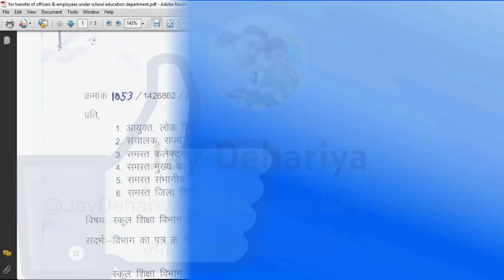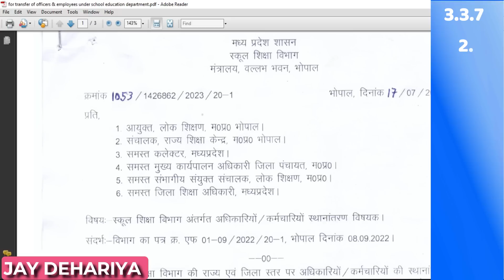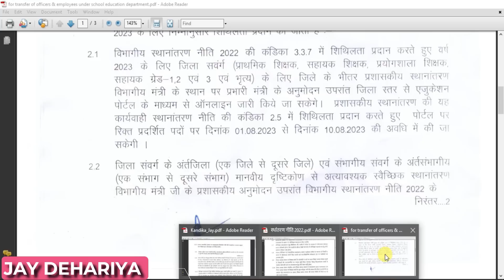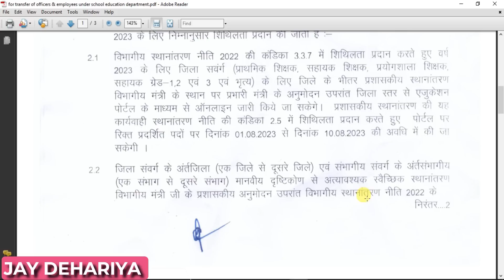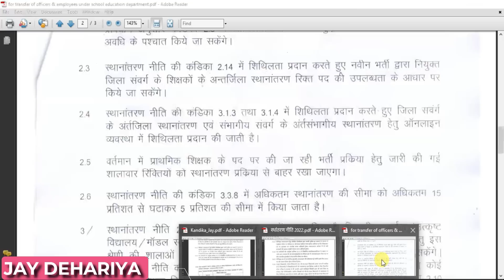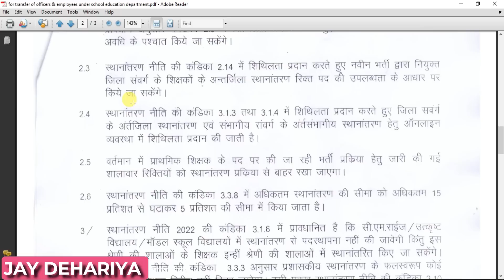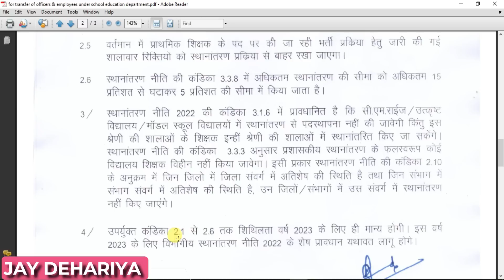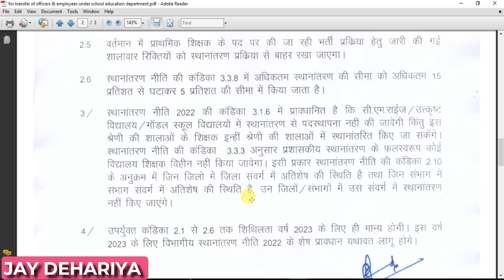ऑनलाइन ही होंगे ट्रांसफर | पारस्परिक व स्वैच्छिक स्थानांतरण के आवेदन भी होंगे ऑनलाइन | Onl.Transfer